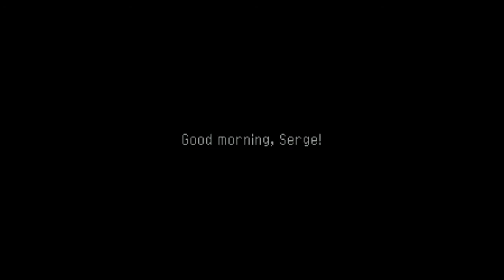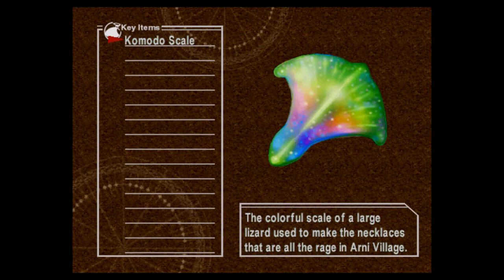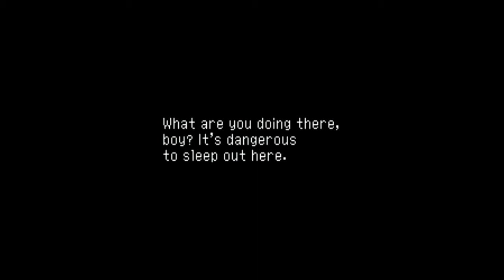Chrono Cross, Playstation Classic ( TBM MP )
True Blue Mini Meth Pack , #  10 Chrono Cross

True Blue Mini Meth Pack  was captured using Hauppauge HD PVR 2 Gaming Edition.